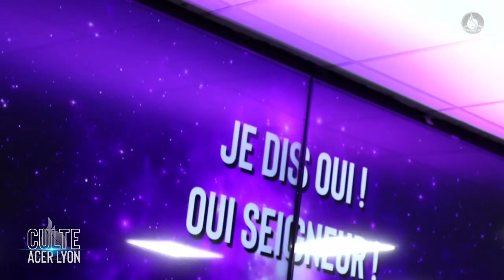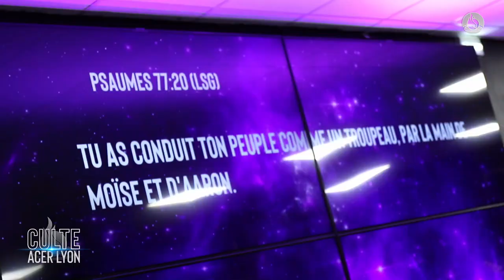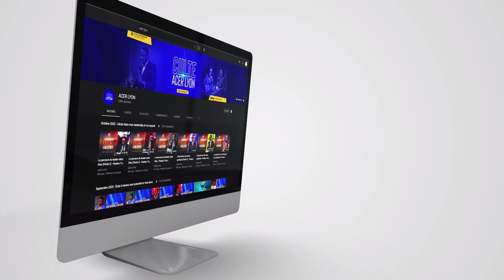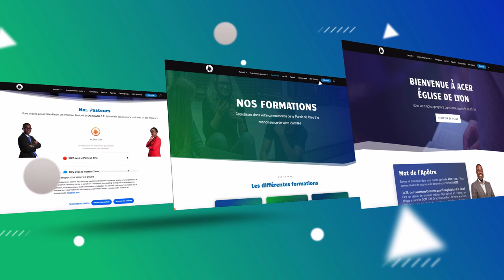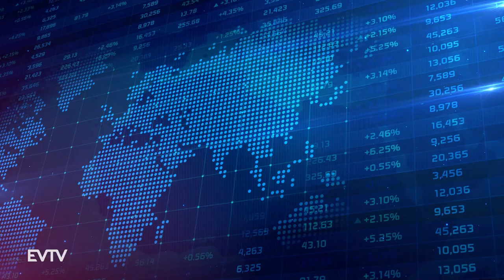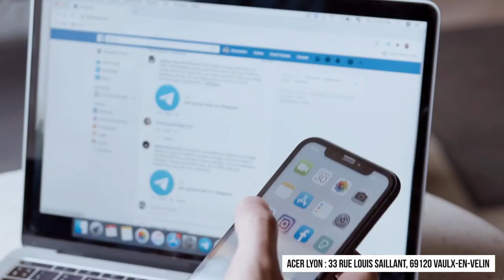Tiens bon dans les persécutions - Pasteur Tina MOUKETOU - Culte 1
Ces petits gestes rendent gloire à DIEU et permettent à sa parole de se répandre.

Vous avez la possibilité de faire votre Dîme ou votre Offrande à l'église ACER LYON ici ►